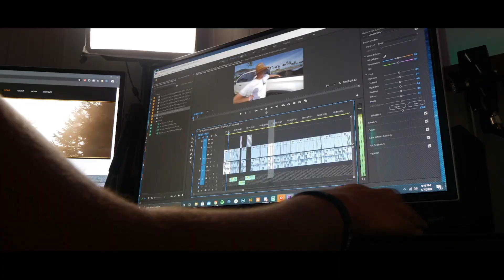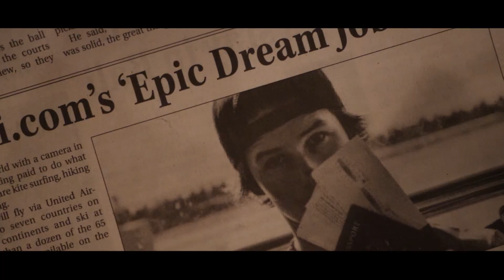Making Surf Films Full Time & Taking Youtube SERIOUSLY?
Yup the day has come amigos... over the course of the last year I've been making surf films for Jamie O'brien and through the job it has inspired me to take Youtube seriously. Oh... and if you have video ideas... that would be cool too.

Thanks for the support legends!!!